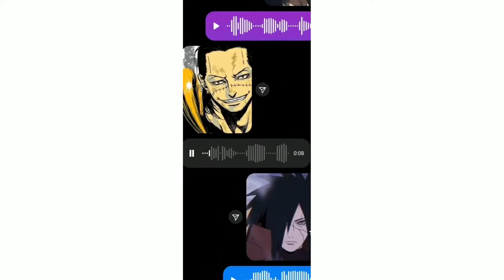Anime Fans Unite: The Ultimate Anime Messenger Chat Experience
Anime
Anime Fans
Messenger Chat
Anime Chat
Anime Community
Anime Discussion
Anime Recommendations
Anime Streaming
Anime Watch Party
Anime Club
Anime Meetup
Anime Fan Group
Anime Fan Chat
Anime Streaming App